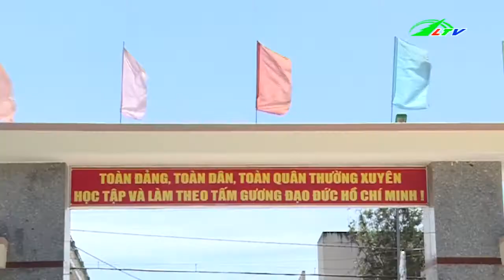Pró Quyết tâm xây dựng nông thôn mới | Xã Hội Lâm Đồng TV